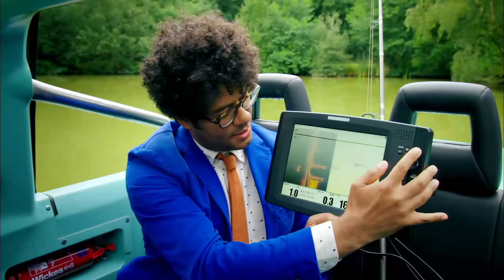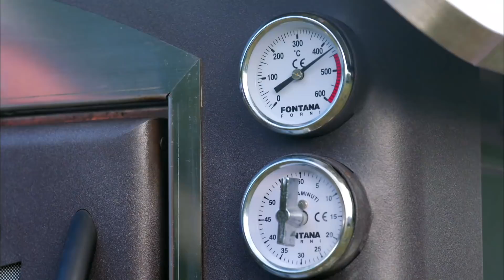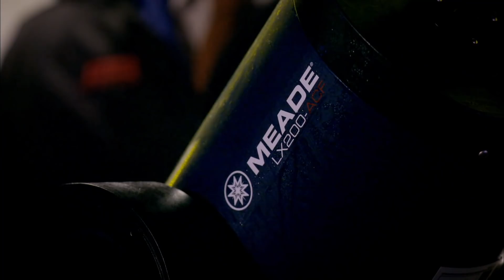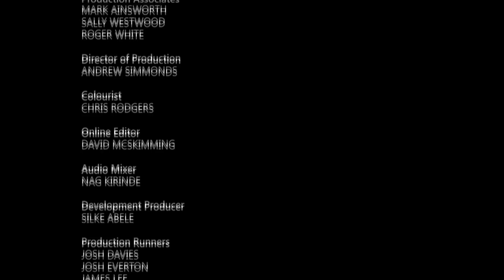Richard Ayoade's Gadget Man - The FULL Episodes | Gadget Man S2 Episode 1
Before Travel, there was Gadget Man! In Richard's first appearance, he turned his attention to the increasingly popular world of camping and reveals how gadgets can make the great outdoors more entertaining and bearable for novices.